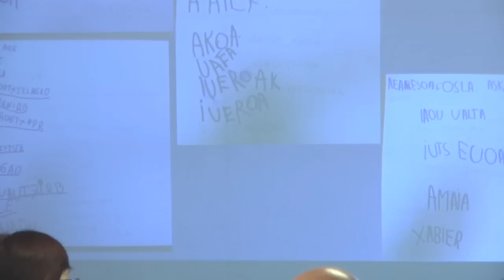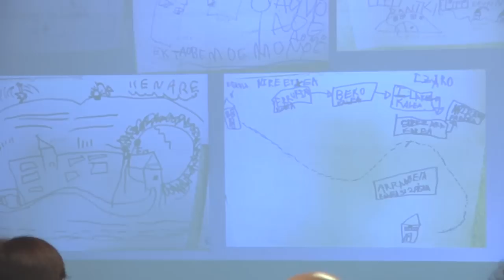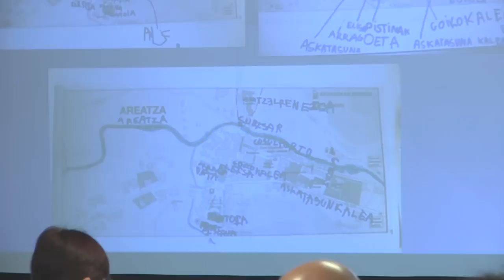Nekane Otxoa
Arrankundiaga LHI: Eskolako txikienak irakurtzen eta idazten proiektuen bidez